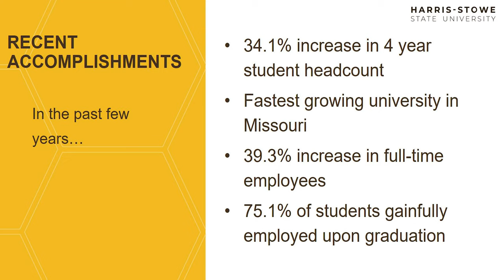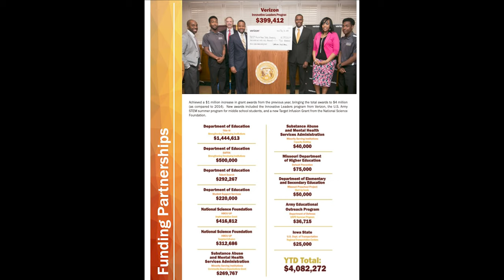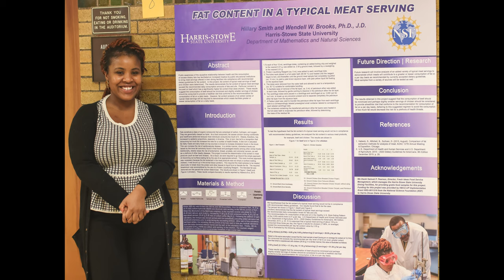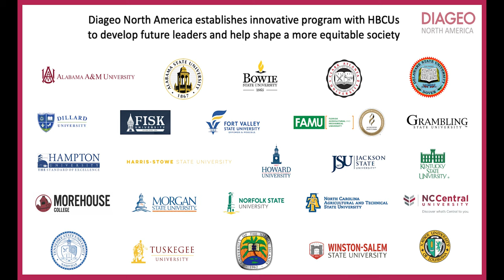Harris-Stowe State University 2022 HLC Overview Video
Harris-Stowe State University welcomes the HLC review team to our illustrious institution. Learn more about the university from our University President, Board Chair, Student Government Association President and our Provost and Accreditation Liaison Officer. Watch this video to see just a few of Harris-Stowe's accomplishments over the last five years.